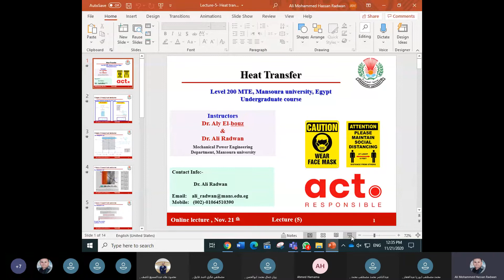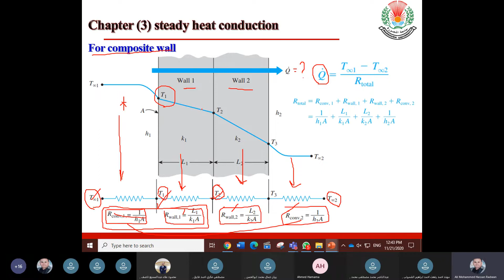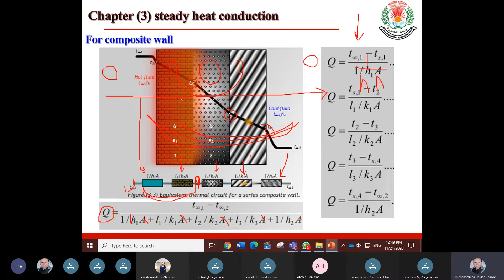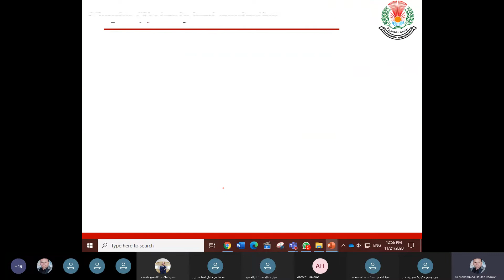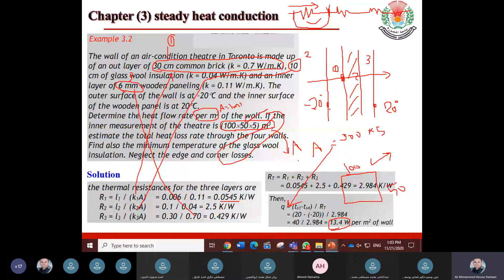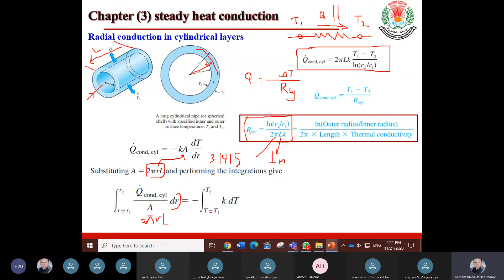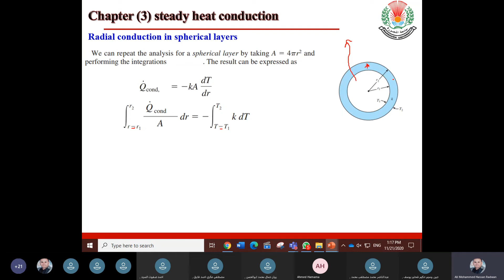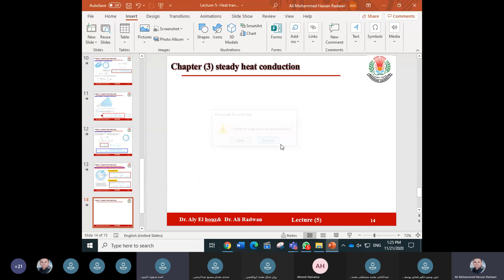Lecture (5)-Heat transfer-MTE-MU-Dr. Ali Radwan